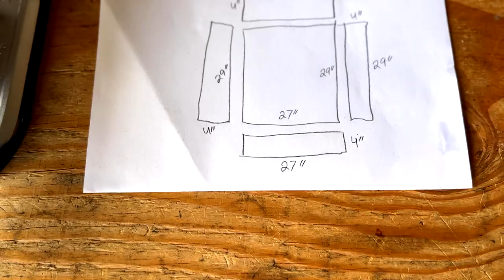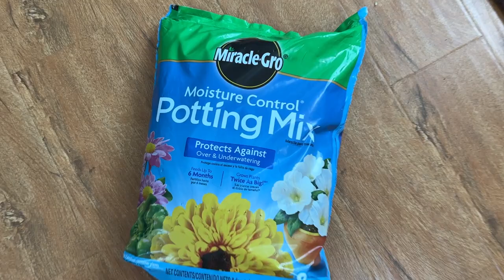Build a Terrarium Coffee Table – Step-by-Step!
In this video I will breakdown how I built a terrarium / planter coffee table! This took about 2 days and cost about $180 in materials. Below I have included links to some of the materials I used.

Table Legs for bottom and top:
Acrylic:
Precision Gorilla Glue:

Woodworking has inherent risks and hazards and the content here is not meant to replace information found in official tool manuals and guides. Please educate yourself on best practices and safety measures before operating power and / or hand tools.